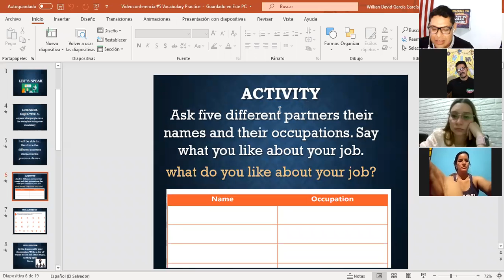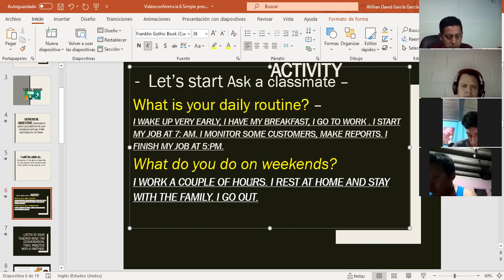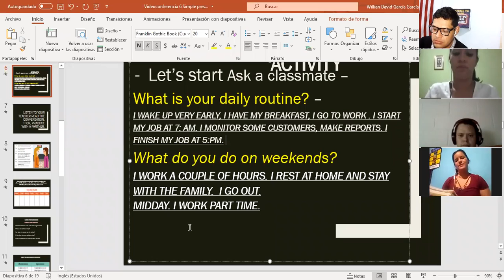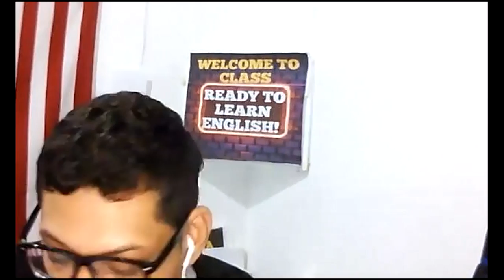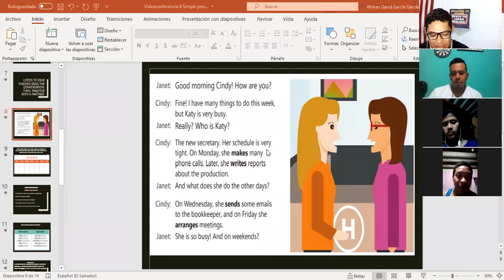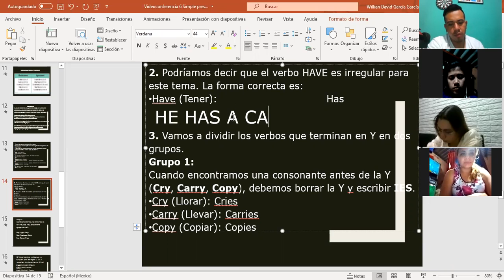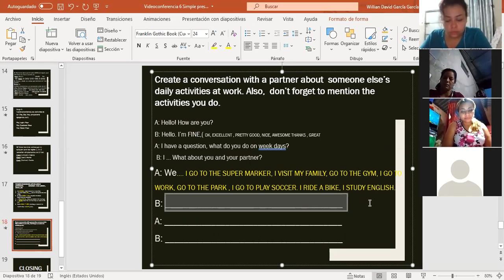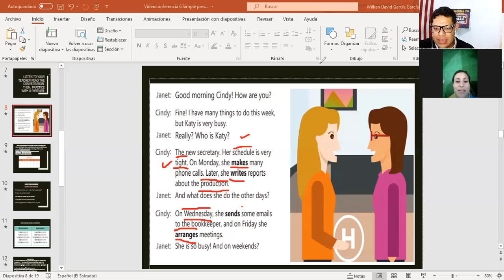Ingles Corporativo-Videoconferencia #6 Simple present affirmative & negative.